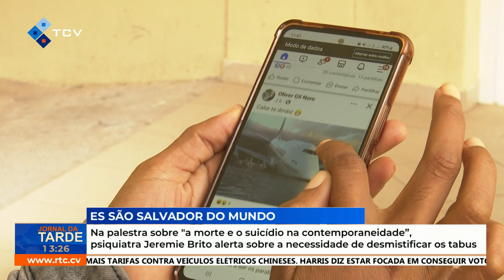Na palestra sobre suicídio, psiquiatra Jeremie Brito alerta para necessidade de desmistificar tabus